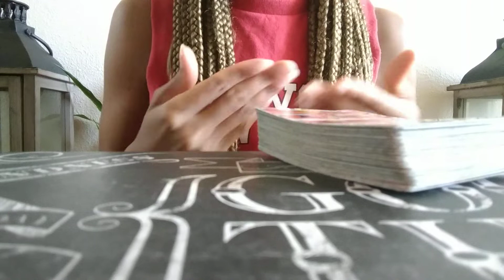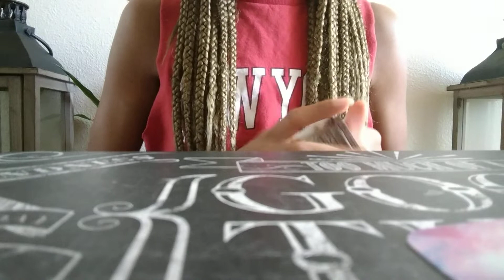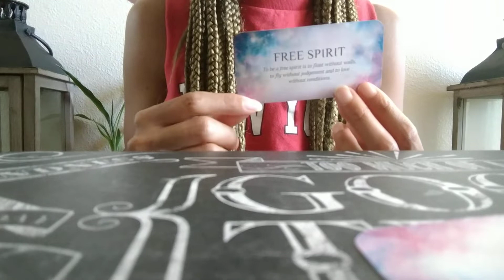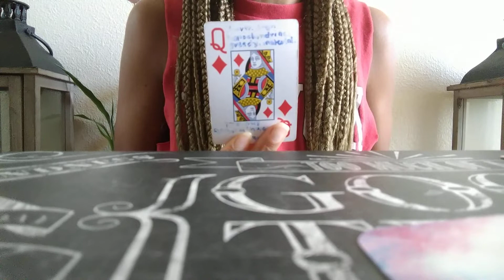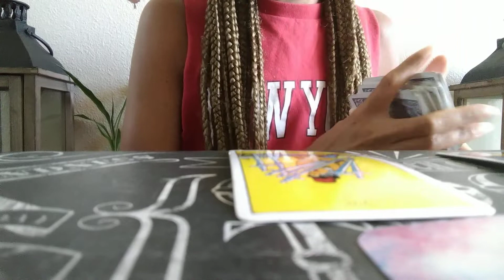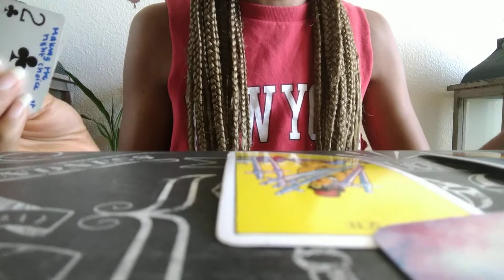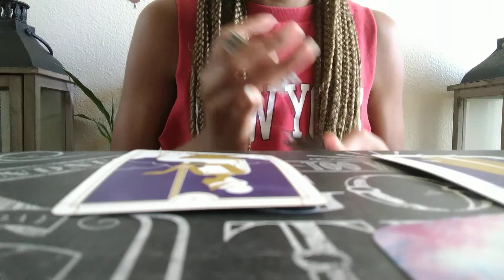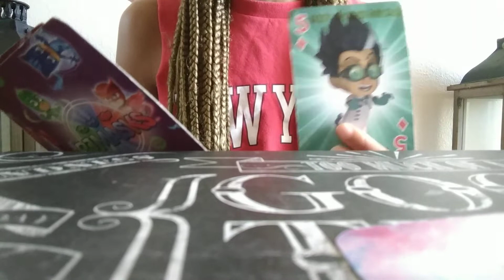Twin Flame Reading 🔥 The past won't let DM gooo, but he'll be freed! DF open up ur heart 💓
This is Star with Starz Empress Wisdom here to give you a love reading for the month of November. This is not medical or legal advice.